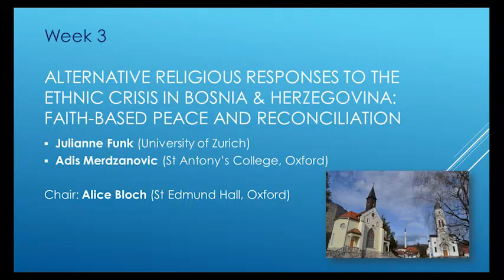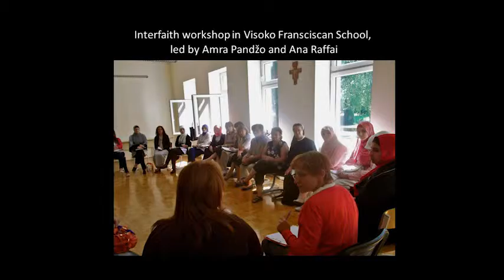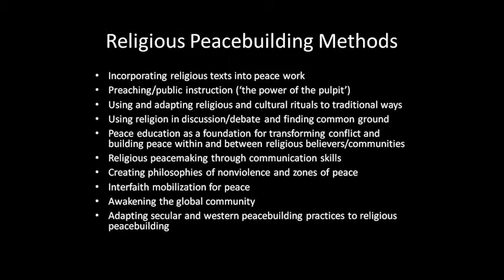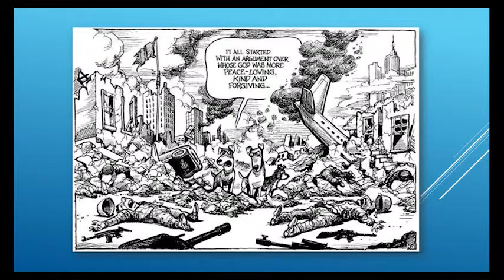Alternative religious responses to the ethnic crisis in Bosnia-Herzegovina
Julianne Funk (University of Zurich)
Adis Merdzanovic (St Antony’s College, Oxford)